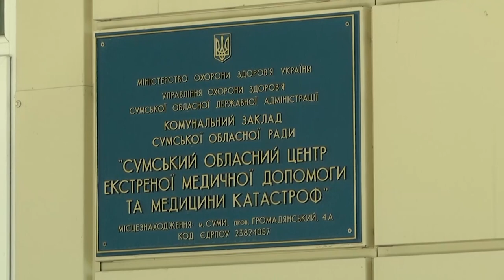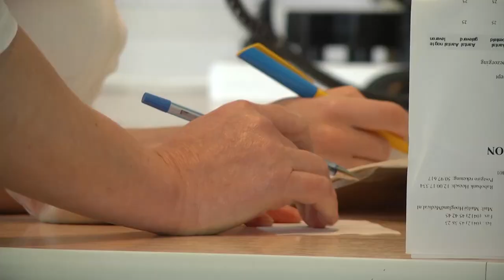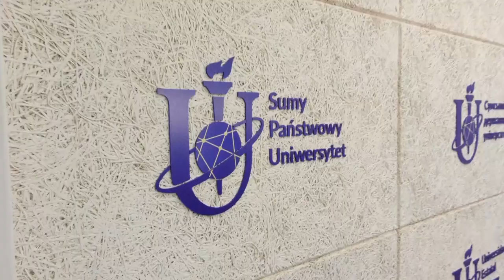Сумщина на 26 10 22